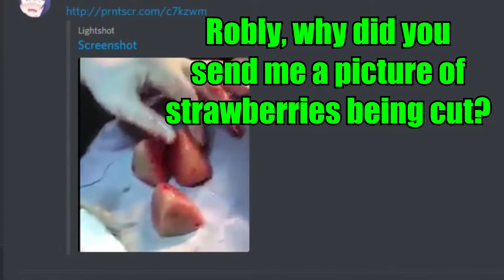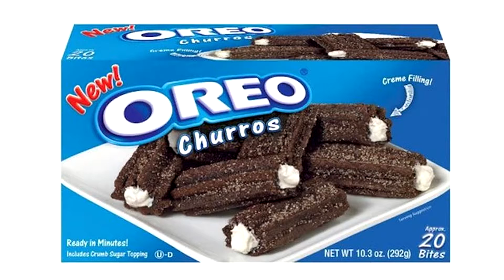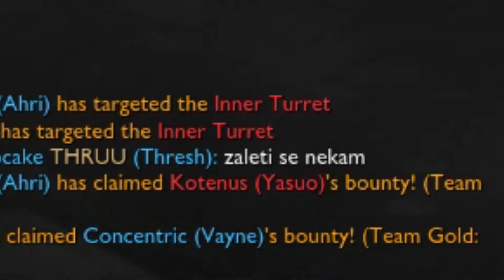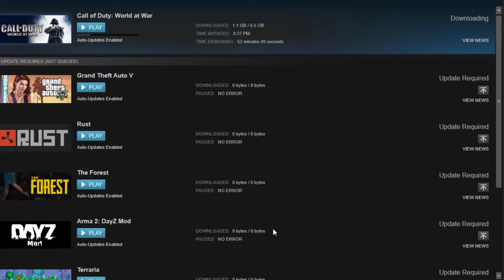Memes out for Harambe (League of Legends)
First League video in four months. If you like them, sorry. If you don't you can't complain. It's been four months. Fight me.
Also this video somehow got fucked during the processing phase on Youtube, so sorry if it wasn't in your sub box.